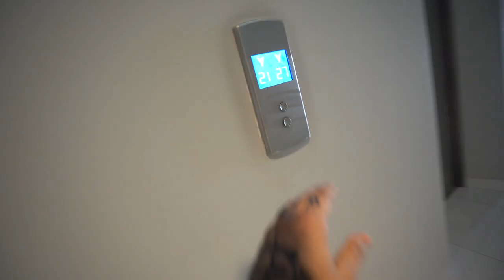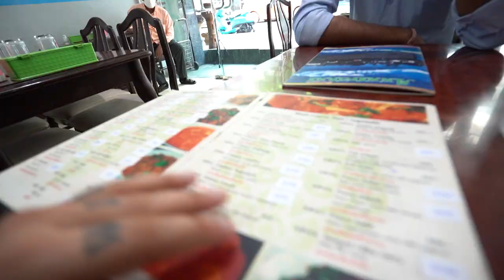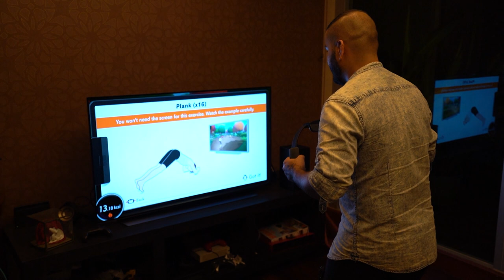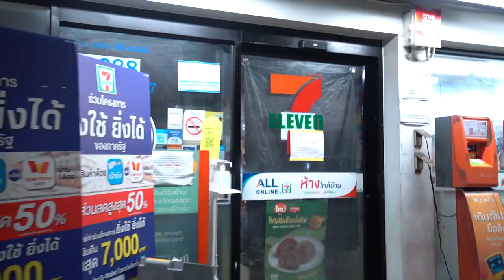His Thai Wife Not Home So We Did This !! 😅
Yo Bawa Wassup🤘 In this Vlog, Loic Wife is not Home and We planned to do this.

Stay Awara